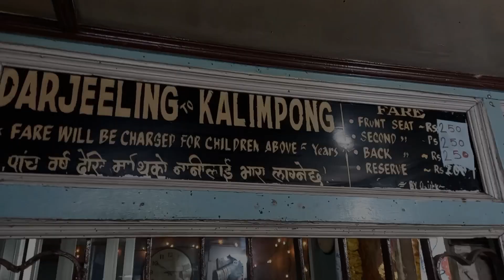1st January ke din Kalimpong kyu Jaana Para!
Wishing you all a very Happy New Year 2022